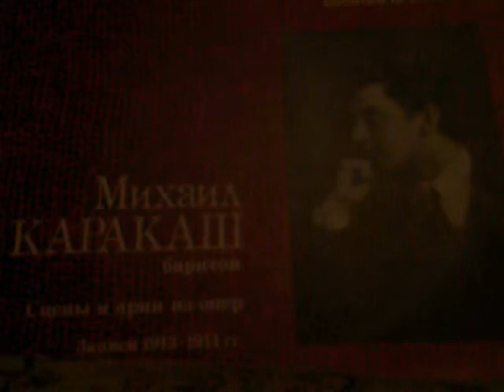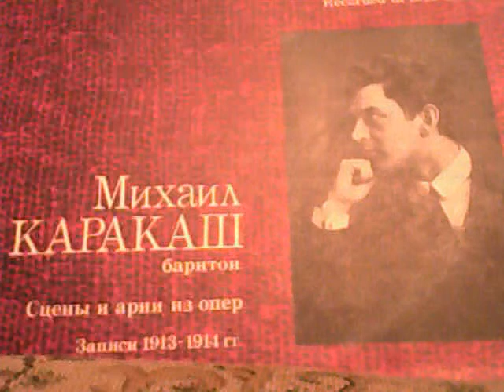Михаил Каракаш- баритон 1887-1937 Арии и романсы часть 1